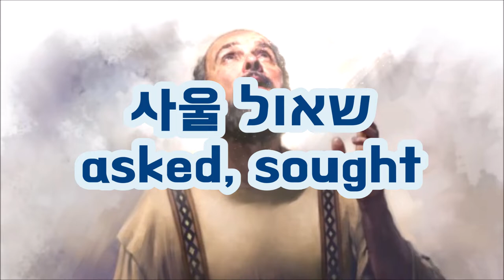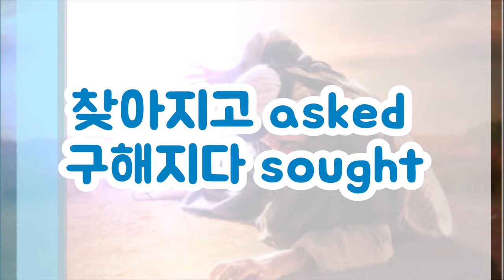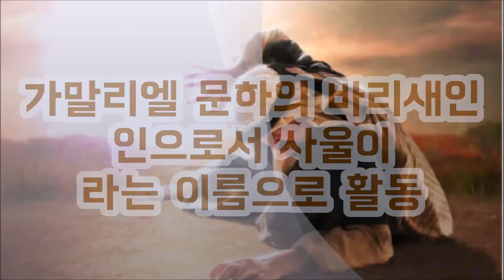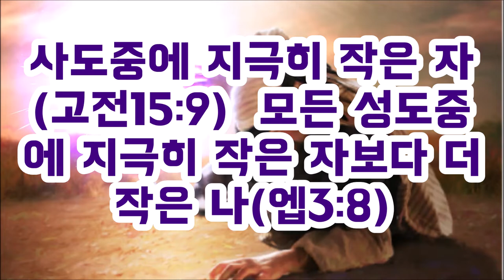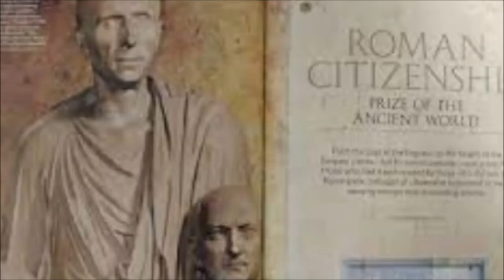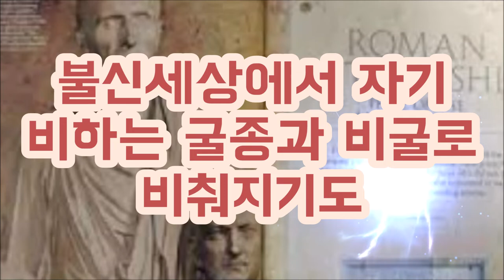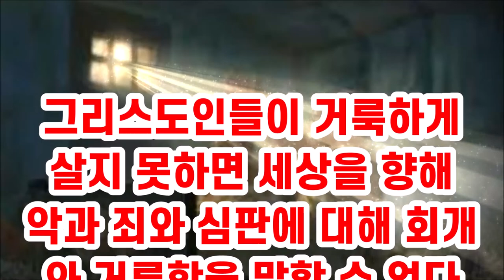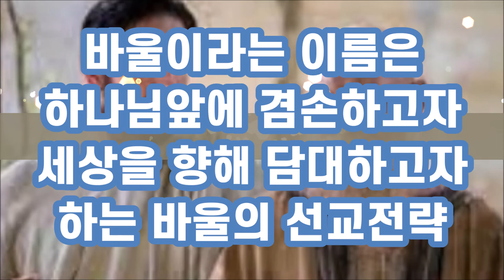바울이라는 이름속에 담긴 이방선교전략( Gentile missionary strategy in the name of Paul )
바울은 로마식 이름이며 사울은 히브리 이름으로 바울은 원래 두 이름을 다 가지고 있었다.
그런데 누가는 사도행전을 기록할 때 이방의 사도 바울로 명명했다.
바울이라는 이름속에는 로마시민권의 권리를 포함하고 있다.
바울은 그리스도의 종으로 겸손하며 자신을 비하했지만 유대권력이나 로마권력앞에서는 바울이라는 로마시민으로서 권리를 당당히 주장했다.
이는 바울이라는 이름은  이방인들에게 복음을 전하고자 하는 바울의 선교전략이기도 하다.
예수님은 뱀처럼 지혜롭고 비둘기처럼 순결하라고 하셨는데 주님의 말씀에 합당한 이름이 바로 바울이다.
Paul was a Roman name, Saul was a Hebrew name, and Paul had both.
However, when Luke wrote the book of Acts, he named him Paul apostle of the Gentiles.
The name Paul includes the right of Roman citizenship.
Although Paul humbled himself as a servant of Christ and humbled himself, he proudly claimed his right as a Roman citizen in the face of Jewish or Roman power.
This is Paul's missionary strategy to preach the gospel to the Gentiles under the name of Paul.
Jesus told us to be wise as serpents and innocent as doves, but Paul is the name that fits the word of the Lord.